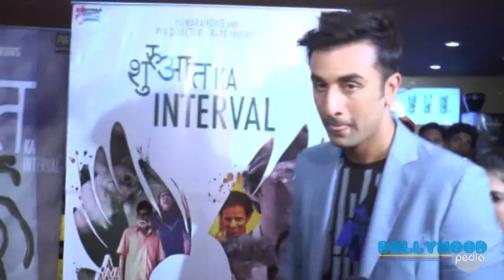Ranbir Kapoor & Alia Bhatt inaugurate India Largest film festival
Ranbir Kapoor & Alia Bhatt inaugurated the Shuraut ka Interval festival in Mumbai on August 13.

,,Soft mp3